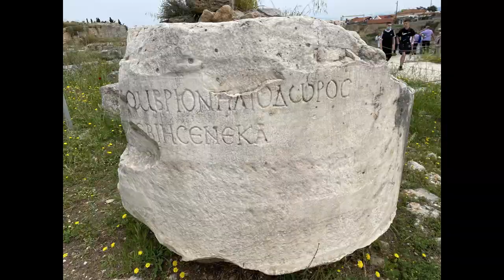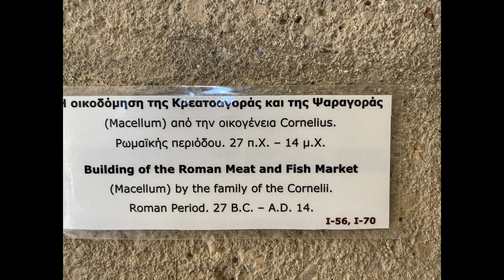Ancient Corinth Greece Biblical Site The Book Of Corinthians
The ancient archeological site of Corinth, Greece.  The apostle Paul wrote 1 and 2 Corinthians to the church in Corinth.  It is located on the Isthmus of Corinth.  It had a population of 90,000 in 400 BC.  The famous Isthmian games took place there which rivaled the Olympic games.